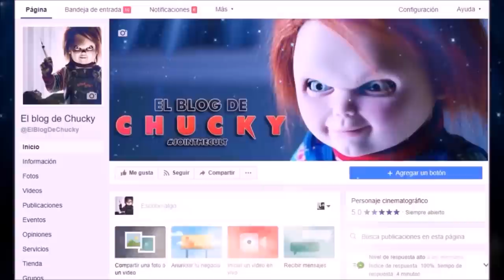Destripando Cult of Chucky: SPOILERS - Todo lo que se sabe de la premier.